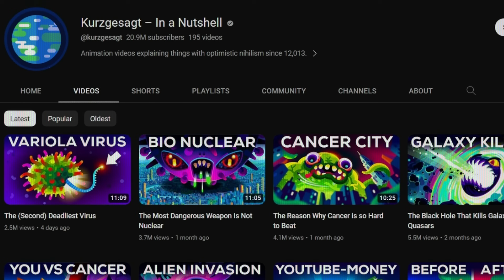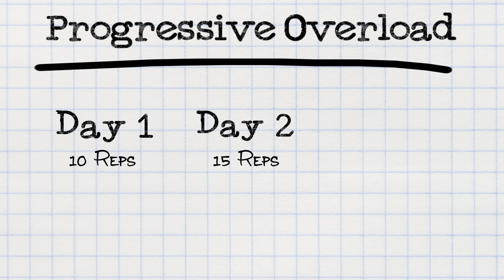How I Began Independent Research (5-Step Process)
Interested in 1-on-1 consulting?

Step by step guide to starting research in high school. This process has helped me win awards at ISEF, NJSHS, and several other top science fairs.

Video edited and rendered by Cookie.exe.

Contents:
0:00 - intro
0:41 - step 1
1:18 - step 2
2:24 - step 3
4:58 - bonus tip
5:36 - step 4
8:04 - step 5
12:22 - "step 6"